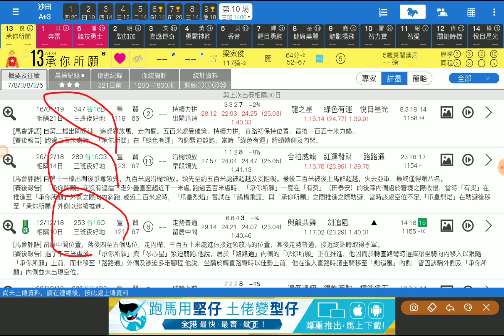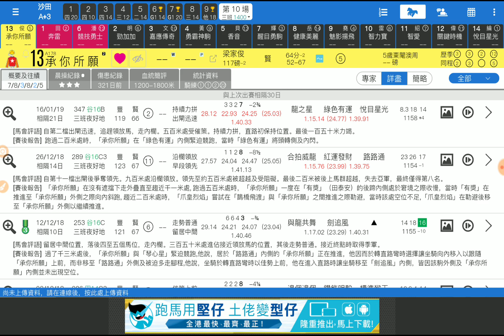賽馬貼士第10場 承你所願 換人即買 「King」2019-02-17